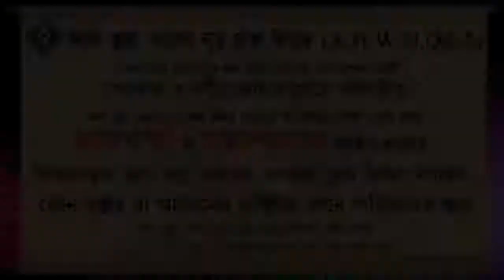কুরবানীর সাথে কি আকিকা দেওয়া যাবে ᴴᴰ┇শাইখ মোহাম্মদ রাশীদ আহমদ